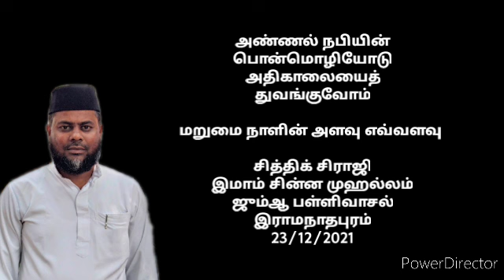மறுமை நாளின் அளவு எவ்வளவு